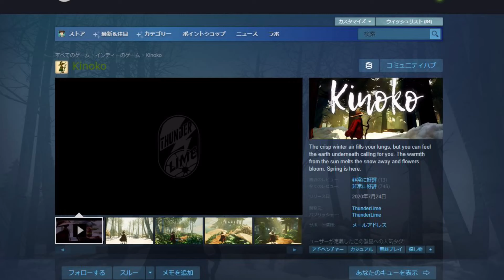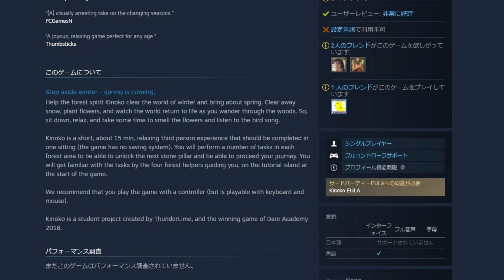【Steam無料】その91 30分の癒し、ここにあります【Kinoko】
■毎週火曜日
・ピックアップ1週間限定セール